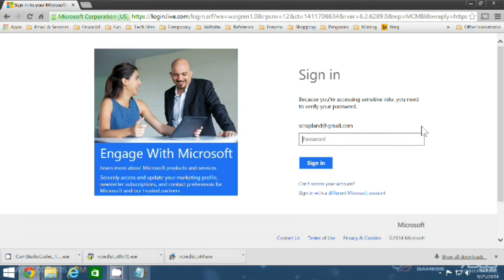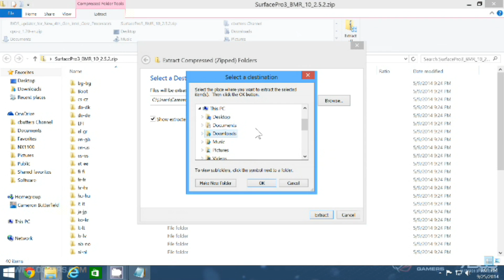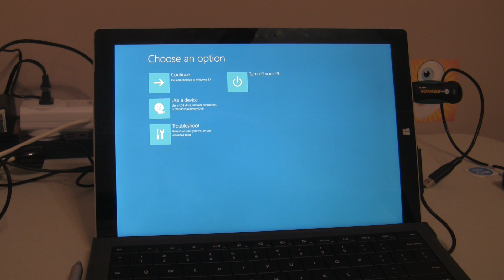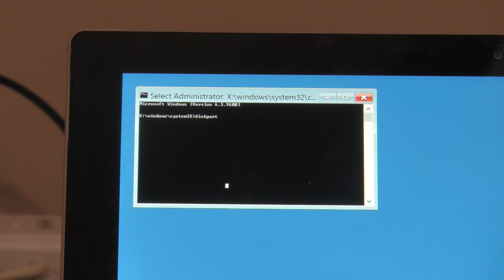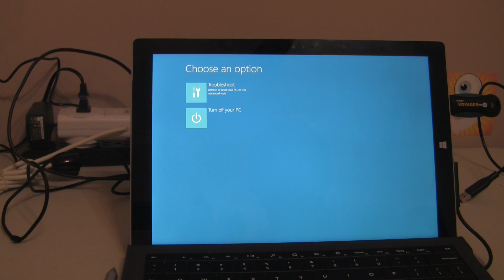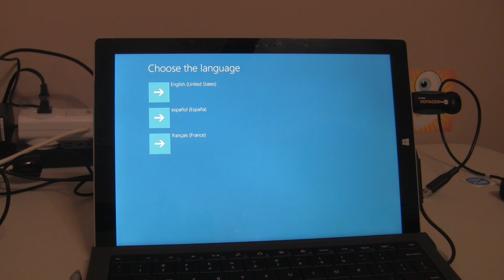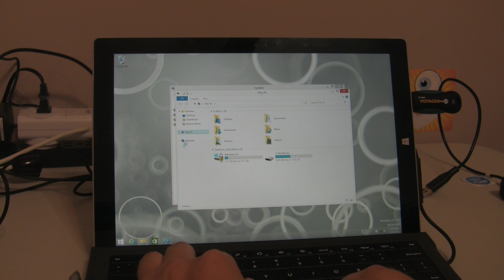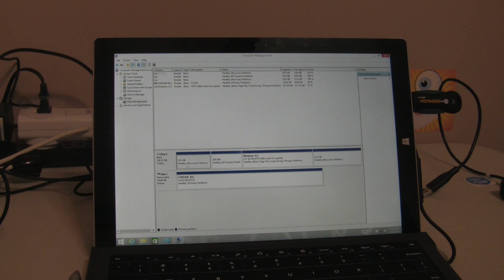Surface Pro 9 / 8 / 7 / 6 / 5 / 4 / Pro 3 How to Factory Restore and/or Restore Recovery Partition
Want to wipe all the partitions on your SP3 or S3?

Lost your recovery thumb drive?

Want to recover the recovery partition so you can sell your device?

I'll show you how to recover your SP3 or S3 to a factory default state even if you have totally blitzed your S3 or SP3's SSD or installed a linux installation.

IMPORTANT: If you are having issues booting even after following these steps... try another thumb drive! Some surface devices just don't like certain models of thumb drives.
Also, try naming your drive "ESD-USB" and see if that helps

This guide is super easy, all you need is an 8GB or larger thumb drive to perform the operation and a microsoft account.

If you are using this video to sell your Surface Pro for a new model, consider using these amazon links!: